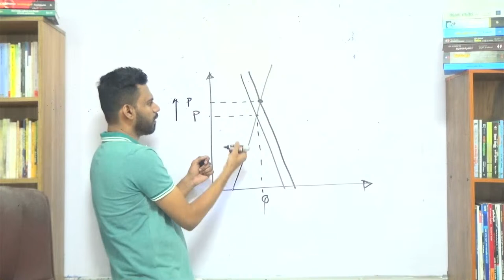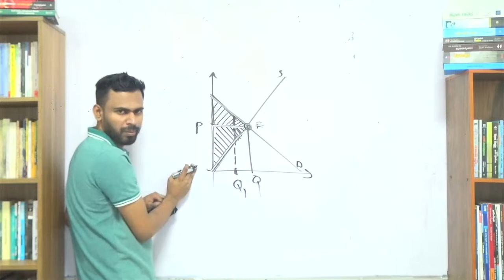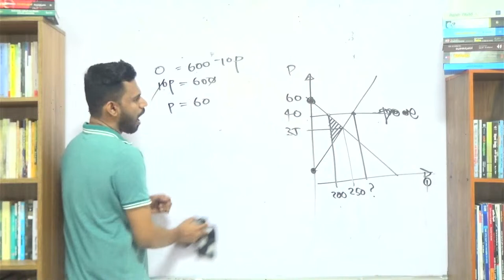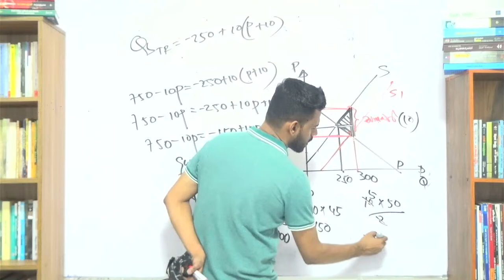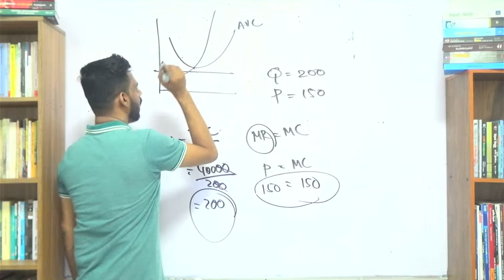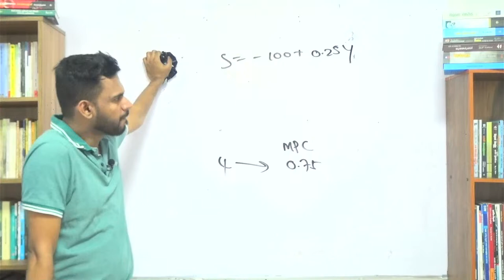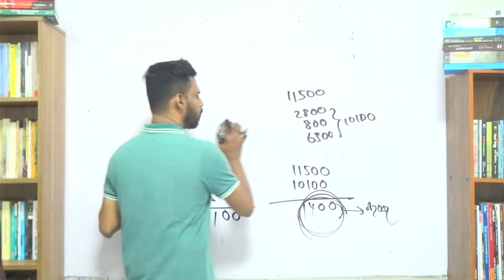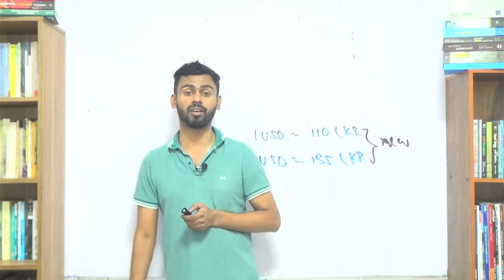MCQ Paper Book (Paper 11- Question 01to 50)